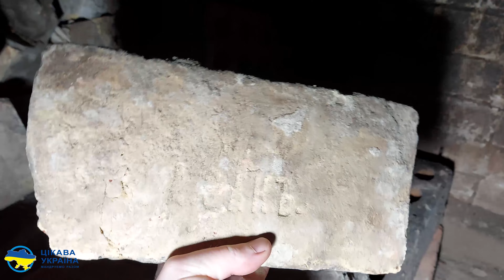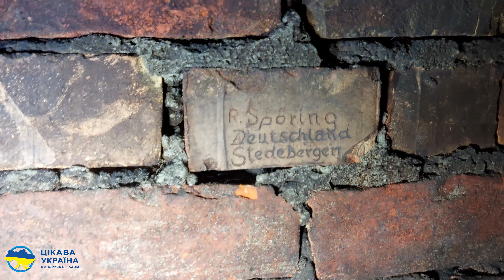Таємнича історія підземної в'язниці НКВС і закинутого капоніру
Долучайтеся до захопливої віртуальної подорожі в минуле з нашим новим відео "Таємнича історія підземної в'язниці НКВС і закинутого капоніру"! 🏰🕵️‍♂️

🌐 У цьому відео ми розкриємо та дослідимо загадкову історію підземного об'єкта, який колись служив важливим елементом системи НКВС. Зараз цей капонір занурений в забуття та забутий, але завдяки нашому дослідженню, ви матимете можливість відновити його історію.

🕯️ Подорожуйте з нами коридорами минулого. Відкрийте для себе унікальні факти та ексклюзивні кадри, які ми вам готуємо.

🔍 Залишайте свої коментарі та враження під відео, обговорюйте з іншими учасниками цю захопливу подорож у часі та просторі!

Нехай подорож у минуле розкриє перед вами свої таємниці! 🚀🔓